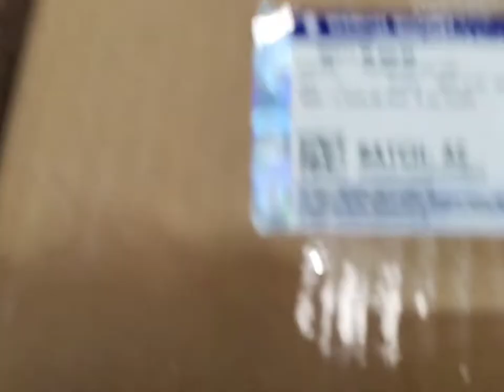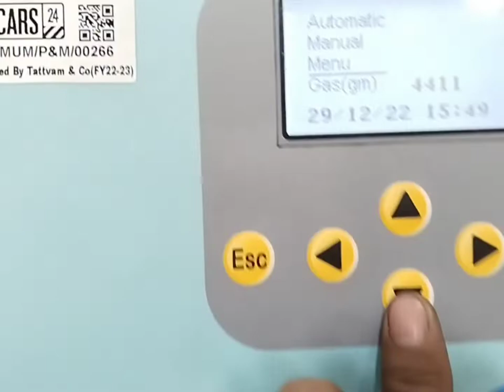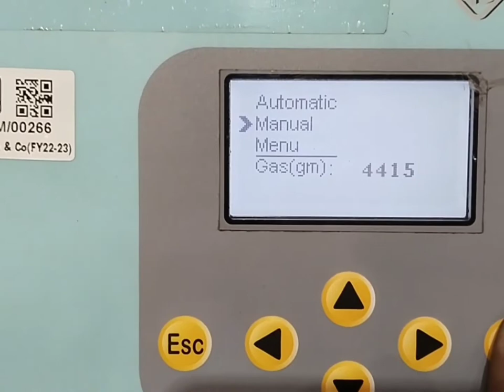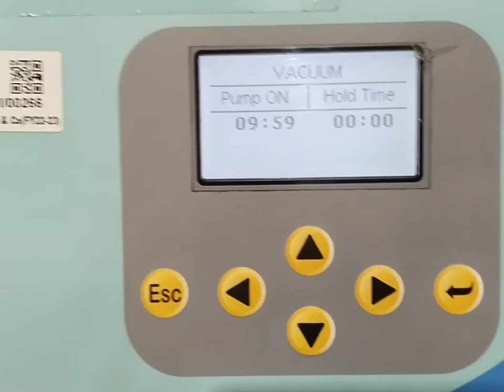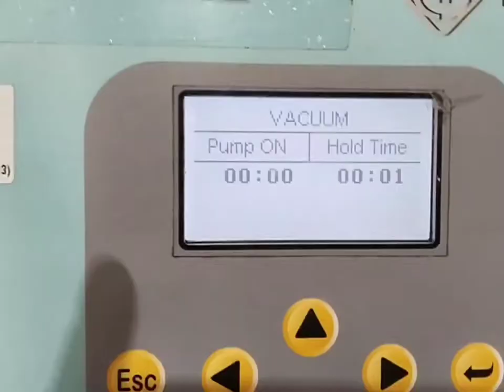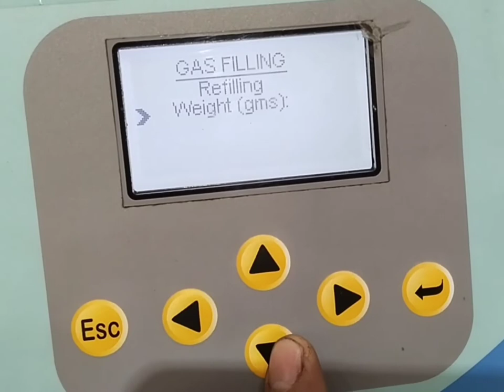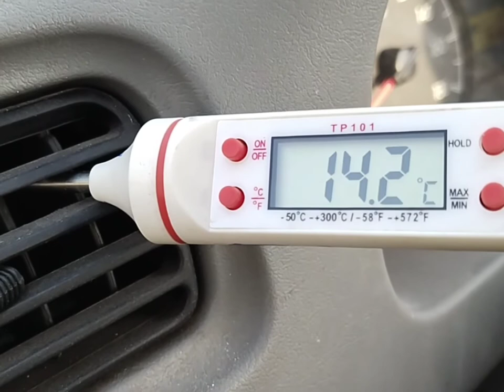alto 800 ac cooling coil price?alto 800 ac cooling coil change?alto 800 ac cooling coil service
work

audi cars
mercedes-Benz cars
BMW cars
jaguar car
mitsubishi car
Aston Martin cars
Haval cars
Fisker cars
BYD cars
Datsun cars
Isuzu cars
OLA cars
McLaren cars
Bentley cars
Ferrari cars
Maserati cars
Bugatti cars
Tesla cars
MINI cars
Lamborghini cars
Lexus cars
Porsche cars
Rolls-Royce cars
Nissan cars
Volvo car
Citroen cars
Jeep cars
Renault cars
Land Rover cars
MG cars
Skoda cars
Volkswagen cars
Honda cars
Kia cars
Toyota cars
Mahindra cars
Tata cars
Hyundai cars

car detail
company name =maruti SUZUKI
car name =ALTO 800
model=2012
fuels type=petrol